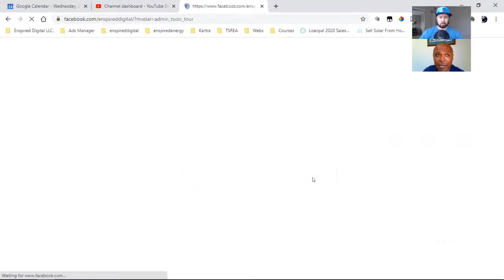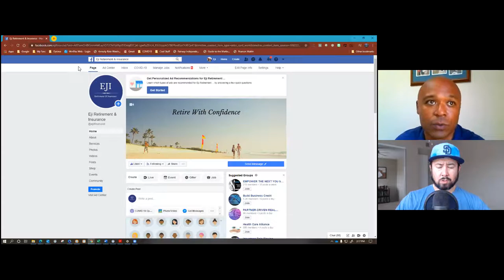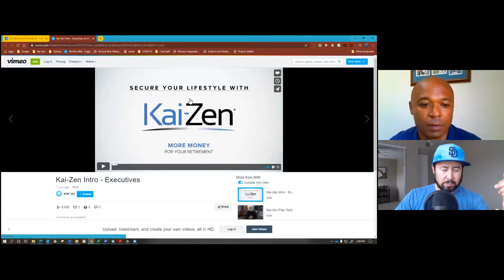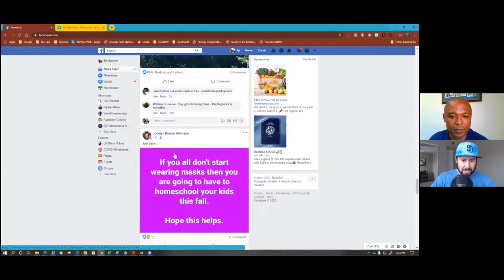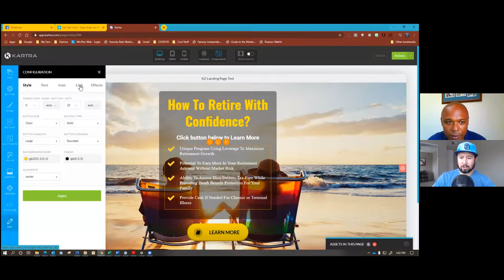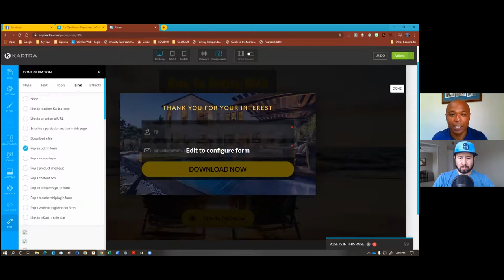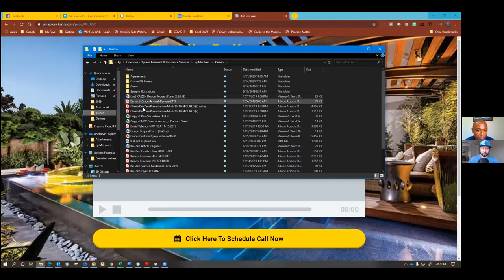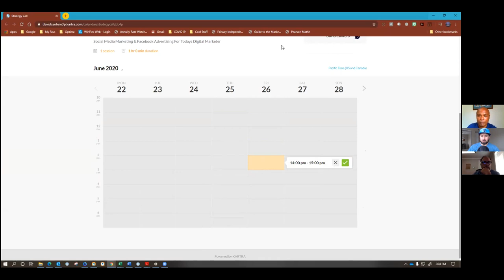SOCIAL MEDIA STRATEGY CALL WITH AN INSURANCE BROKER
I apologize for my horrible audio. My damn Mic wasn't plugged in...